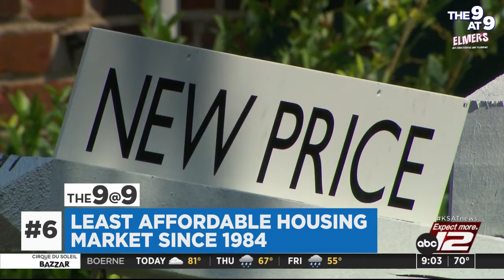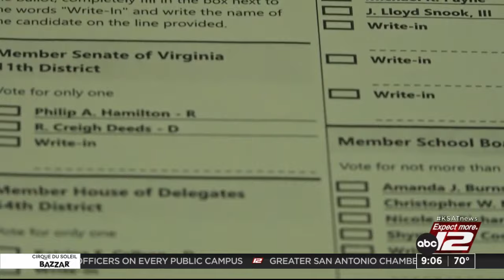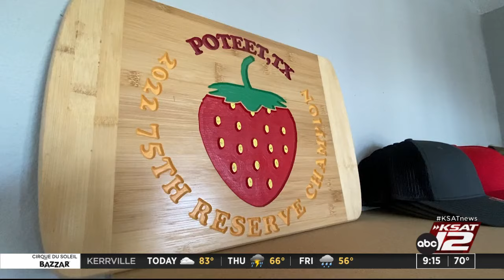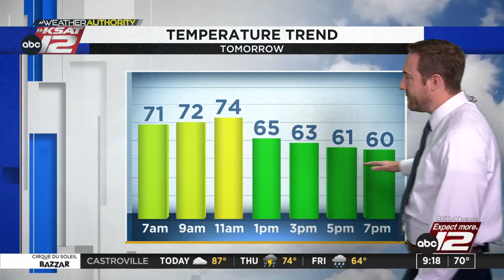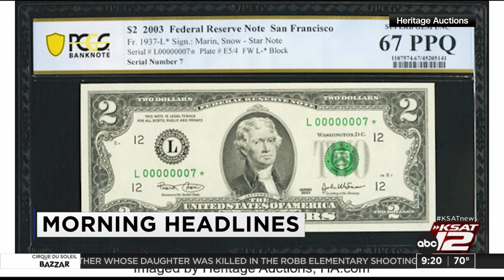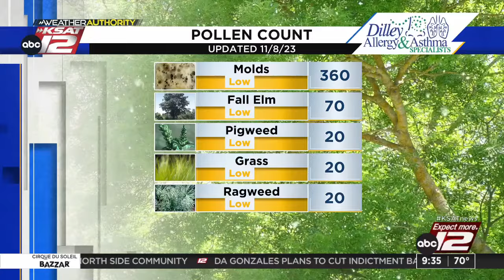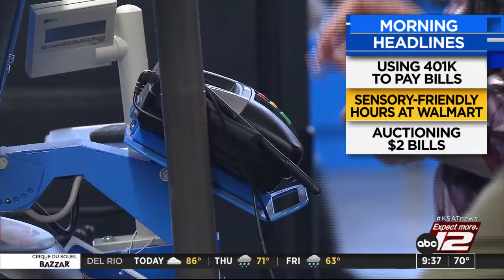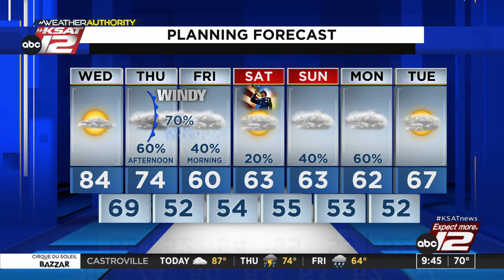GMSA at 9 a.m. : Nov 08, 2023